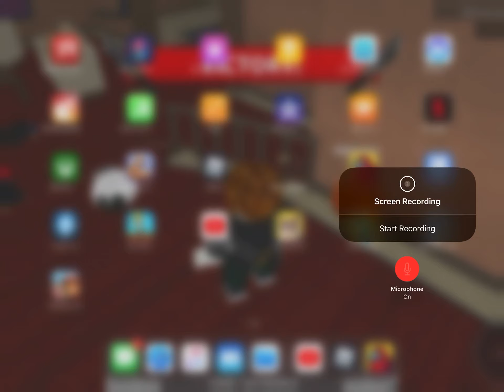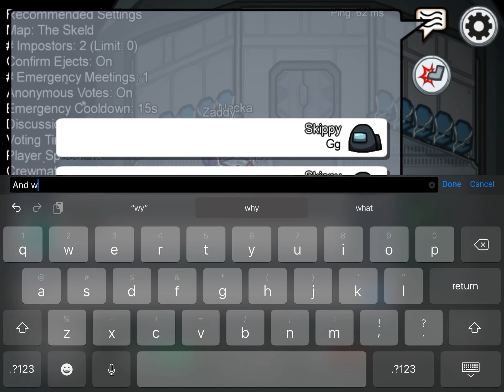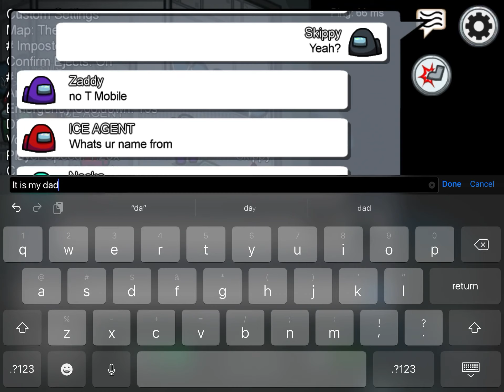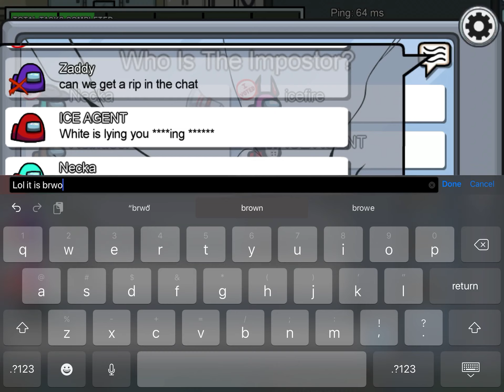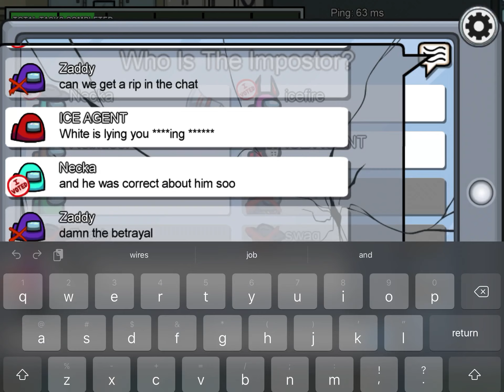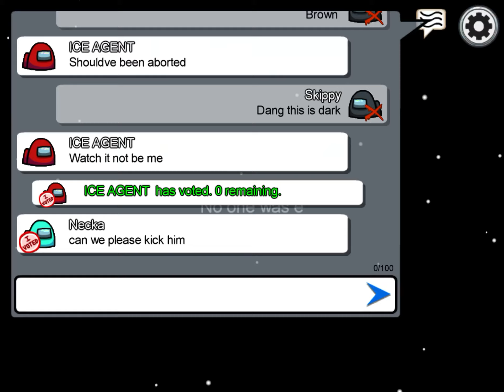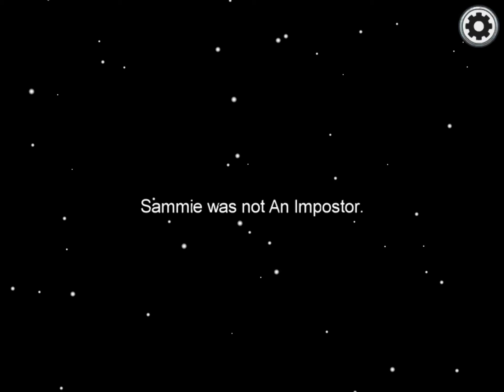Weird among us video